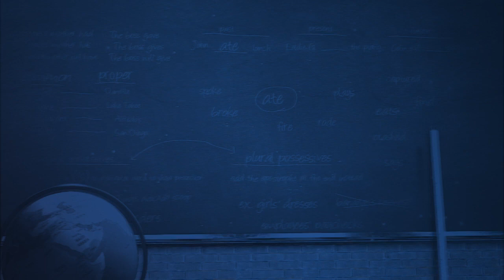One Class at a Time: CS Porter’s Leslie Snoke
This week's One Class at a Time grant winner is C.S. Porter Middle School art teacher Leslie Snoke.